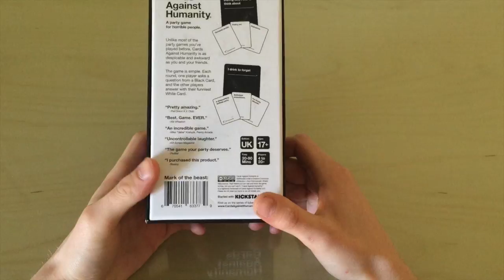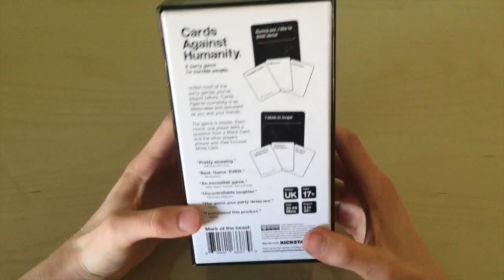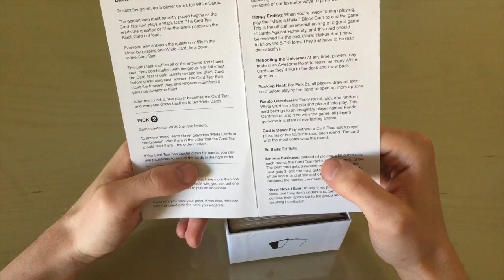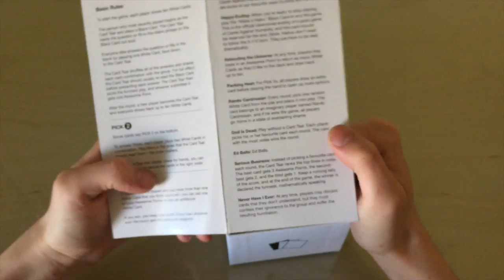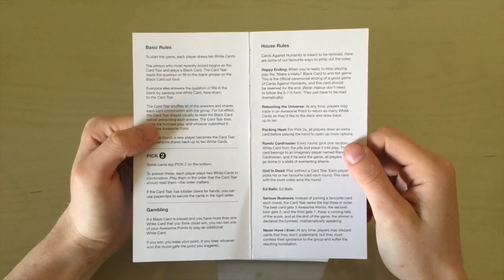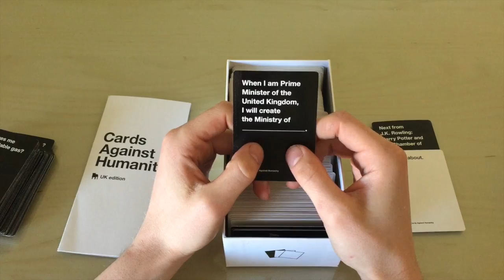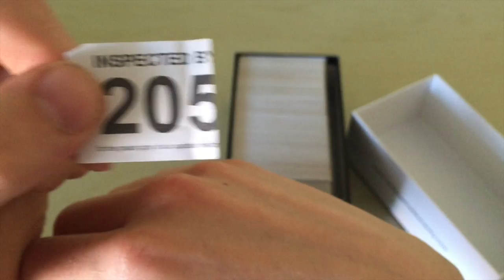Cards Against Humanity UK Review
This is a review on the UK edition of Cards Against Humanity, plus this my first video review so comments of improvements please :) .